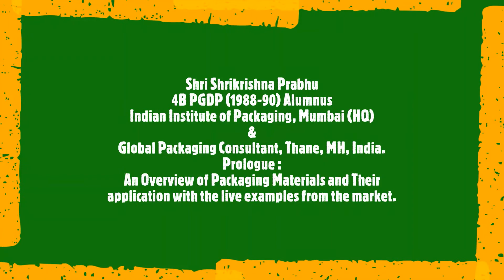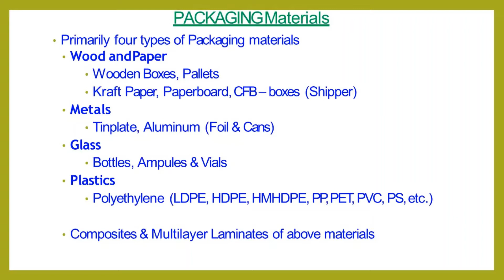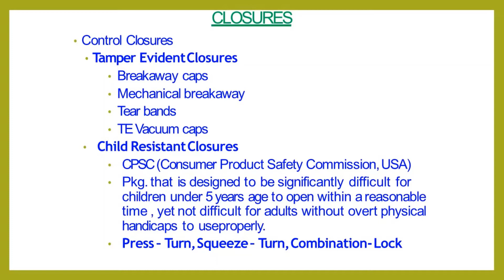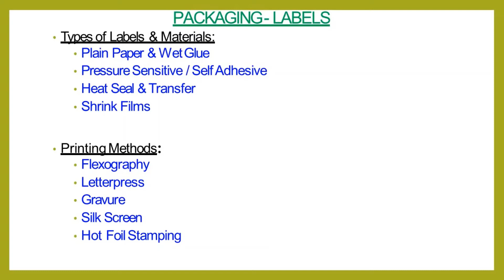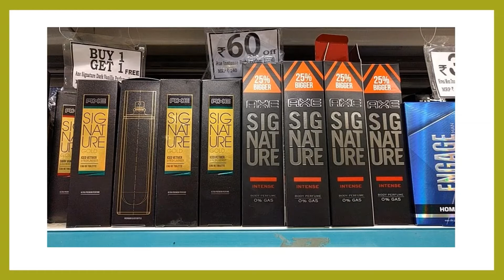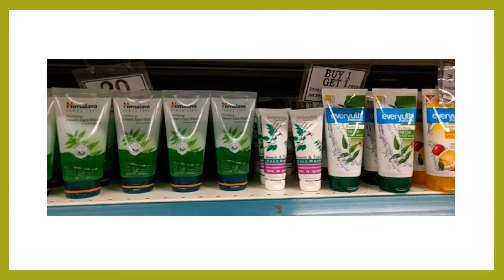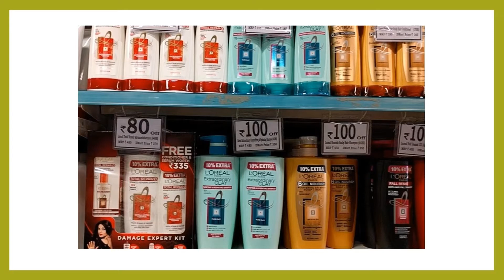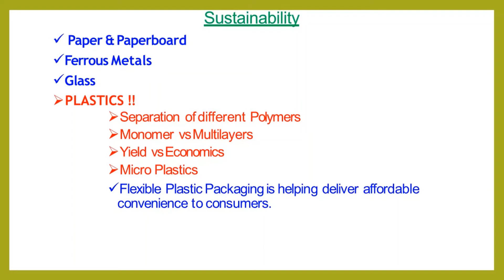01:An overview of Packaging Materials and their application with live examples from the market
Indian Institute of Packaging Alumni Association
Packaging Webinar Series 2020
Edited by: Mr. Piyush R. Ingale, 35B IIP PGDP (2019-21) Mumbai